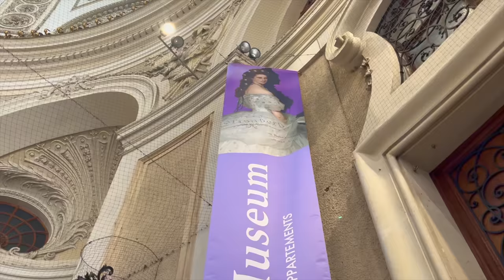LA CIUDAD DONDE TODO es FÁCIL y PEFECTO | VIENA 4K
Viena   es una ciudad austriaca situada a orillas del Danubio, en el valle de los Bosques de Viena, al pie de las primeras estribaciones de los Alpes. Es la capital federal y ciudad principal del país, además de uno de sus nueve estados federados

Rodeada por el estado federado de Baja Austria, Viena es la ciudad más poblada y mayor centro cultural de Austria, con una población que supera los 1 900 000 de habitantes

La ciudad tiene una larga historia, ya que es una de las más antiguas capitales de Europa, por lo que cuenta con un importante patrimonio artístico. Durante los siglos xviii y xix fue una de las grandes capitales musicales del mundo y a principios del siglo xx meca de la filosofía y el debate político de Occidente, así como uno de los principales centros culturales mundiales.

INFORMACIÓN 👇
Otros contenidos recomendados👇

PRIMER IMPACTO en VIENA, la capital de AUSTRIA
MUJERES de AUSTRIA se creen LAS MAS LINDAS pero ¿LO SON?
30 Datos y Curiosidades que no sabías de Austria | Conoce la Joya de Europa

Todo el material que aparece en los canales @Miguel-Glez© y @gleztoday© (“contenido”) está protegido por derechos de autor.

All material appearing on the chanels @Miguel-Glez © and @gleztoday ©  (“content”) is protected by copyright .